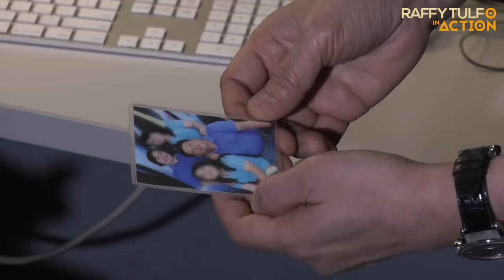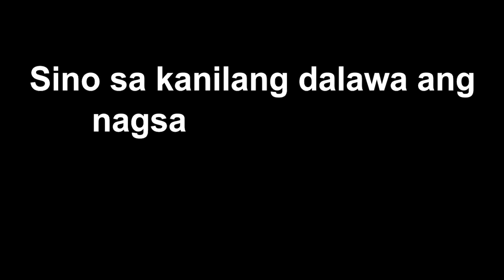PART 1 | FACTORY WORKER, NAGMAHAL NG DOKTORA. BWELTA NI DOK, DI PWEDE, DRIVER LANG KITA!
Natatakot si Raffy Mamaril para sa kanyang kaligtasan kaya dumulog siya sa programa. Ayon sa kanya, ang dati niyang ka-live in partner na si Dr. Alma ay nagbabanta umano sa kanya na siya ay ipapatay sa isang pulis na si Capt Aquiatan.

Gusto ng mabawi ni Raffy ang kanyang mga gamit ngunit natatakot siyang bumalik sa kanilang bahay ni Dr. Alma. Panoorin ang panayam kay Capt Aquiatan, siya nga ba ang bagong kinakasama ni doktora?